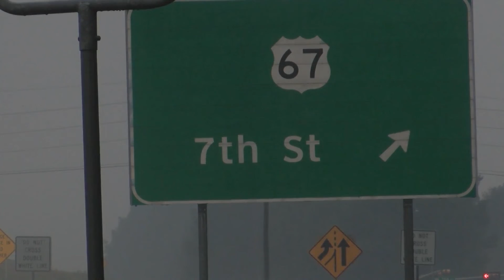Man struck and killed on Texarkana parkway identified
A 41-year-old man was struck by a car and killed early Thursday morning in Texarkana, according to police.